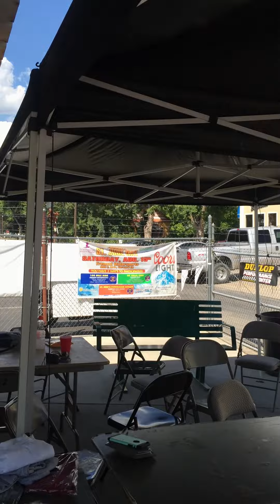i'll love you forever - Patrick Kratzer - Original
Patrick Kratzer performs an original effort he has dedicated to his mother, for a dwindling but dedicated crowd at a recent St. Jude's Benefit in Florence, Colorado